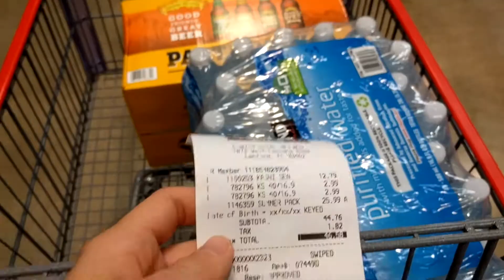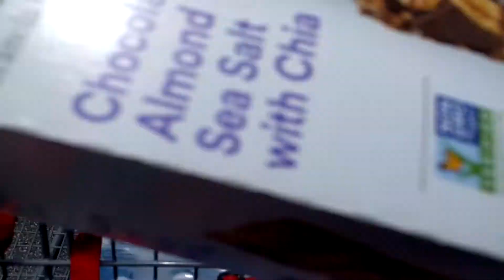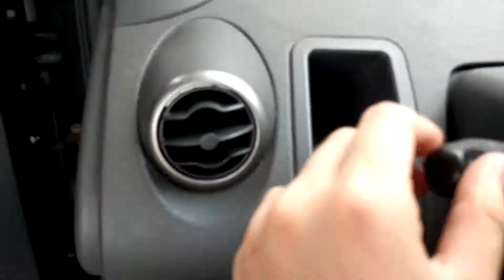Episode 17MF - Saving the Day